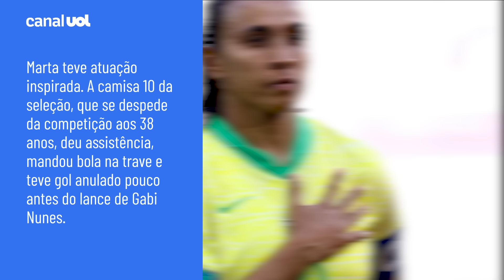MARTA BRILHA, E SELEÇÃO BRASILEIRA ESTREIA NAS OLIMPÍADAS COM VITÓRIA SOBRE A NIGÉRIA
A seleção brasileira de futebol feminino estreou nos Jogos Olímpicos de Paris com vitória por 1 a 0 diante da Nigéria. Gabi Nunes, com assistência de Marta, fez o golaço que deu os três pontos para o Brasil.